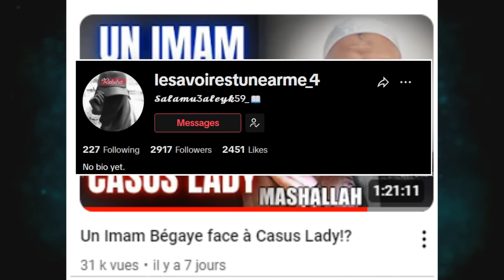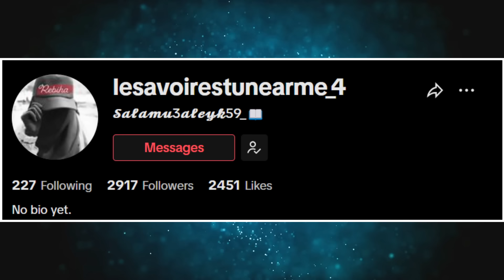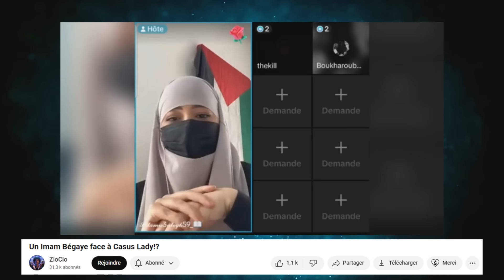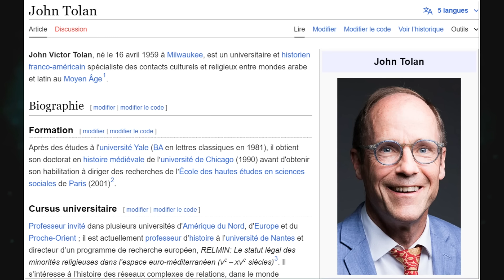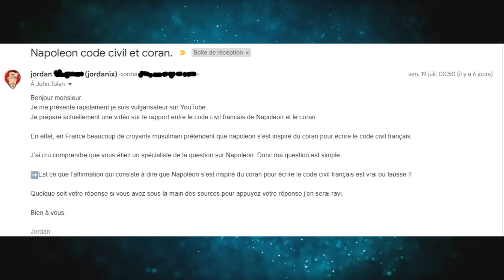UNE MUSULMANE QUI MENT SUR NAPOLEON FACE A @CasusLady JE CONTACTE UN HISTORIEN...